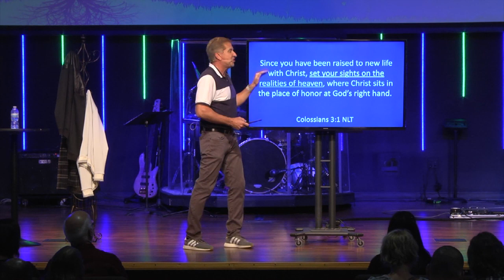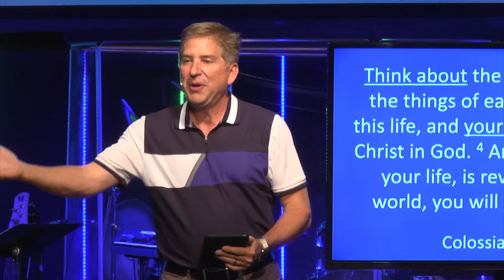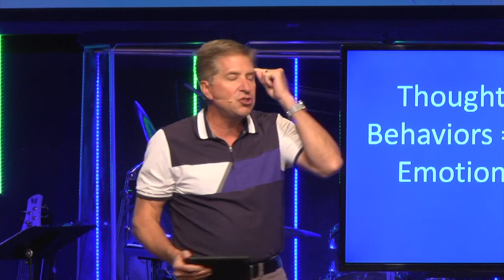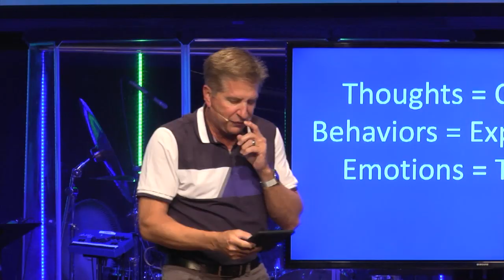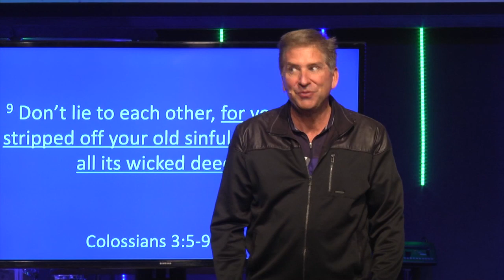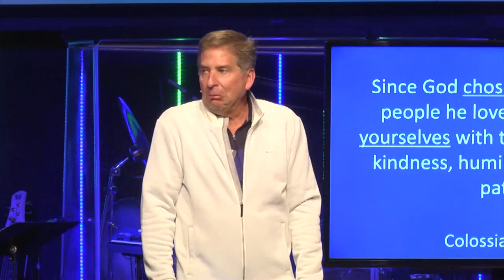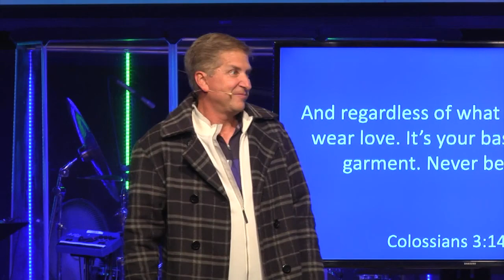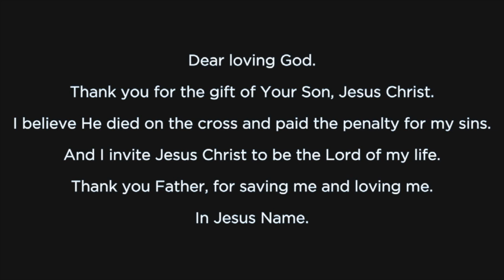Rooted in Faith - Part 5 "Lifestyle of our Faith"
Rock Family Church, Colorado Springs, CO